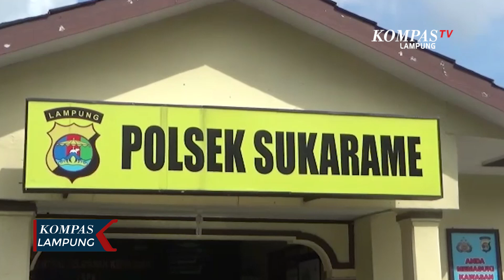21 Kali Mencuri, Residivis Kembali Diringkus Polisi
LAMPUNG, KOMPAS.TV  Satuan dari Polsek Sukarame, Bandar Lampung berhasil membekuk Wahyu Alif, seorang residivis pencurian kendaraan, Senin (27/9).

Dari catatan kepolisian, Wahyu Alif yang merupakan warga Pramuka, Sukarame, Bandar Lampung ini, sudah dua kali menjalani masa tahanan.

Menurut keterangan Kapolsek Sukarame Bandar Lampung, Kompol Warsito, tersangka melakukan aksi pencurian dan penggelapan sepeda motor, serta sejumlah barang berharga lain milik korbannya sudah sebanyak 21 kali.

Ia juga menambahkan, aksi pencurian yang dilakukan seorang diri ini dilakukan tersangka guna membeli minuman keras dan berfoya-foya.

"Modus yang digunakan pelaku dengan memanjat pagar dan loncat melalui jendela. Kemudian, mengambil kunci dan membawa kabur motor," terangnya.

Baca Juga Modus Cari Barang Bekas, Pelaku Pencurian Diringkus Polisi di

Atas perbuatannya, tersangka harus kembali berurusan dengan pihak berwajib dan terancam bui selama tujuh tahun dengan dijerat Pasal 363 KUHP tentang pencurian.